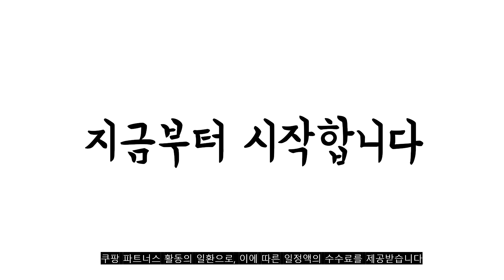2022년 12월 가정용샌드백 판매 추천순위 TOP10 가성비 평점 후기 비교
❤️❤️❤️2022년 12월 가정용샌드백 판매 추천순위 TOP10❤️❤️❤️
1위. 최강몰 가정용 오뚜기 스탠딩 샌드백, 블랙 [27,500원]

2위. 브레이브 저소음 가정용 샌드백 블랙에디션 파워 80cm 속빵빵 한국생산, 브레이브 파워 샌드백_80cm_블랙 에디션 [55,900원]

3위. 에버라스트 인플레이터블 밥 백, 블랙 + 옐로우 [15,400원]

4위. 샌드백 복싱 권투 가정용 스탠딩 체육관 이종 격투기 기본형 170cm 원통형, 샌드백 기본형(170cm원통형) [86,900원]

5위. 아이워너 에어 펀칭백, 블랙 + 레드 [14,350원]

6위. FITVEN 핏벤 가정용 성인용 스탠딩 복싱 샌드백 고급 복싱 글로브 증정, 블랙 [159,990원]

7위. 프로이스 샌드백 20kg, 블랙 + 레드 [75,000원]

8위. 브레이브 샌드백 저소음 파워헤비백80cm 가정용샌드백, 레드 [53,900원]

9위. 브레이브 복싱 샌드백 코크 95cm 속빵빵 가정용 권투, 그린 [69,000원]

10위. 아쿠아샌드백 워터백 모래 쉐도우 복싱 가정용 샌드백, 잉크 색상 파란색 소형 이코노미 [123,590원]